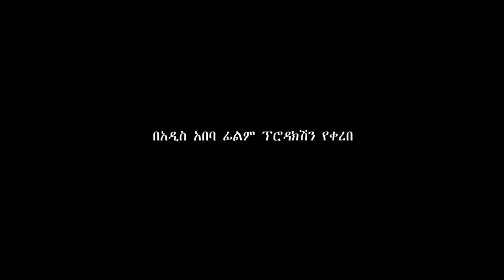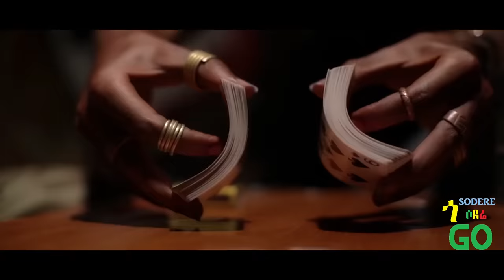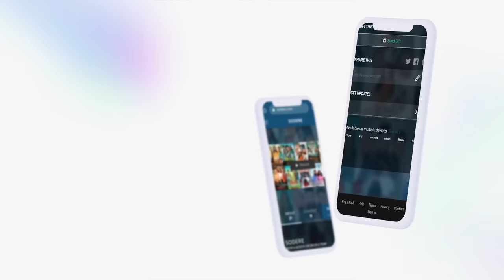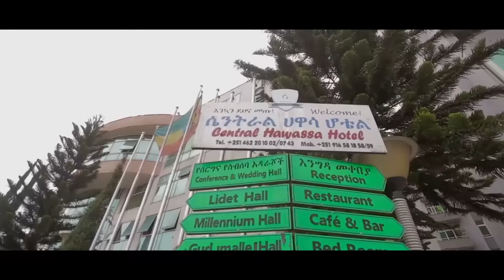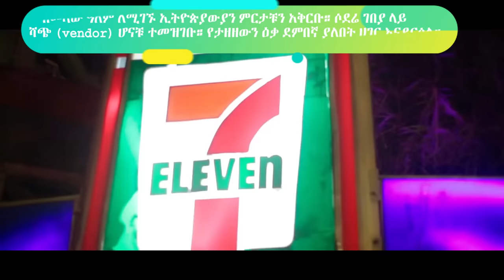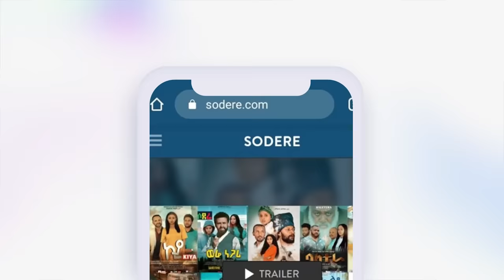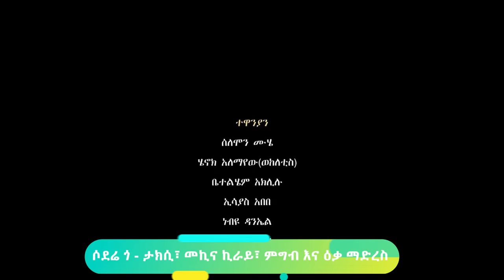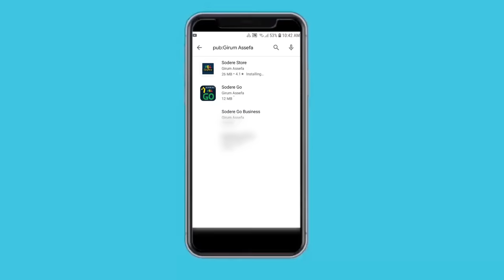እርሜን ብዝናና ሙሉ ፊልም Ermen Beznana full Ethiopian film 2020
Ethiopian film 2020 Ermen Biznana
Solomon Muhe and Bethelehem Aklilu acts on this new romantic comedy amharic film